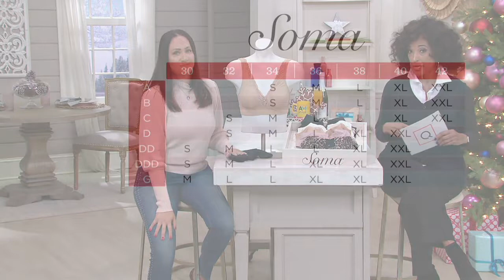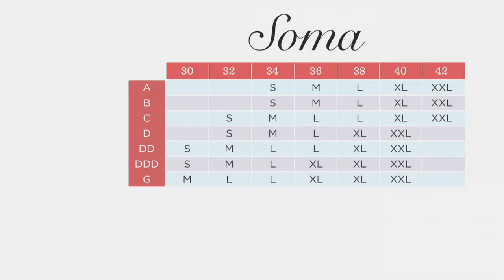Soma Embraceable Wireless Lace Trim Bra on QVC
Soma Embraceable Wireless Lace Trim Bra

When your idea of comfort doesn't include wire, this is your bra. From Soma.